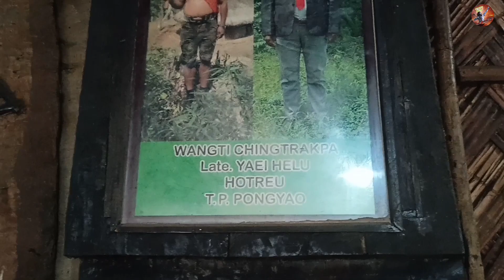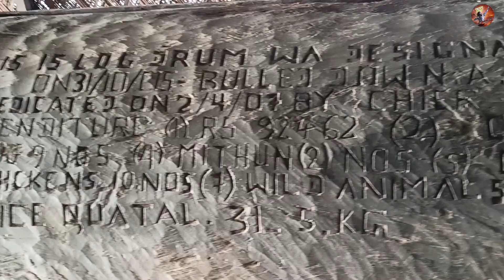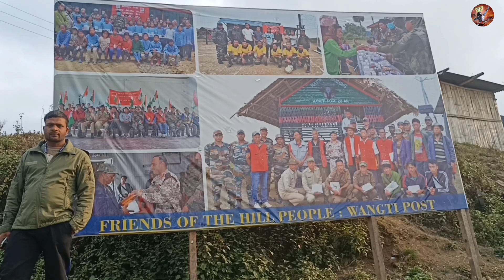Wangti village (Nagaland)-3 | Viru Shriram | Dist-Mon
Viru Shriram Vlogs link...

I'm on Instagram as @viru_shriram07. Install the app to follow my photos and videos.